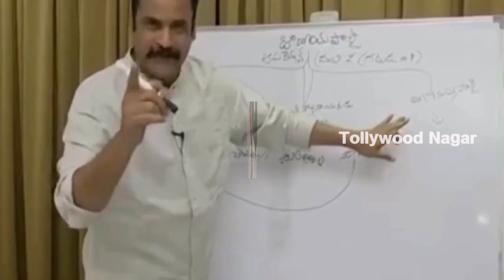Hero Sivaji Reveals Operation Garuda 2 Secrets | Hero Sivaji Reveals Shocking Secrets on GARUDA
Hey guys!